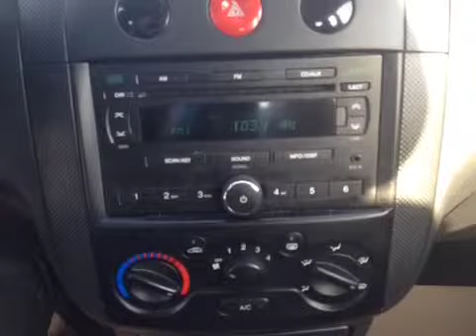2007 Pontiac Wave 5dr Wgn SE 4 Door Station Wagon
This is a 2007 Pontiac Wave 5dr Wgn SE 4 Door Station Wagon Front Wheel Drive with 4-Speed A/T transmission Gray[Urban Gray] color and Graphite interior color.  This video is recorded and uploaded by cDemo Mobile Inspector.                                                         Detailed vehicle info with more photo(s) is available